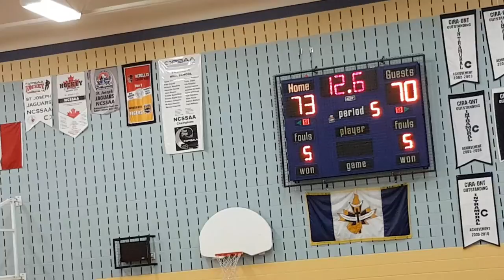Jaguar Classic Last 3 Mins of OT Franco Ouest vs Notre Dame